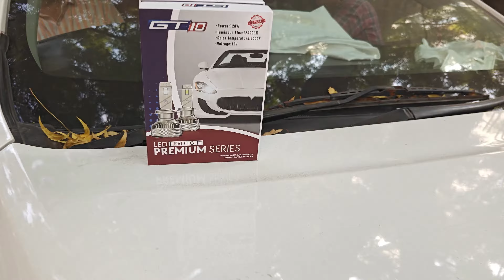Premium Seat Cover Installed In Innova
🏢 Address ⤵️
🏠 Shanti House, 102, Chimanlal Girdharlal Rd, near Madhusudan House, Mithakhali,
Navrangpura, Ahmedabad, Gujarat 380009